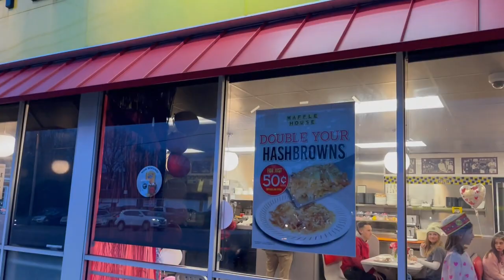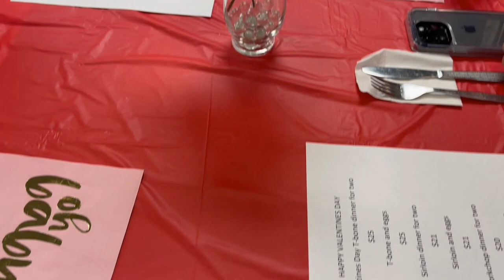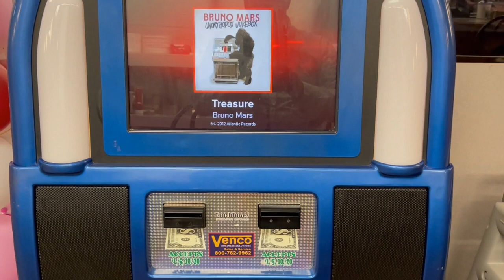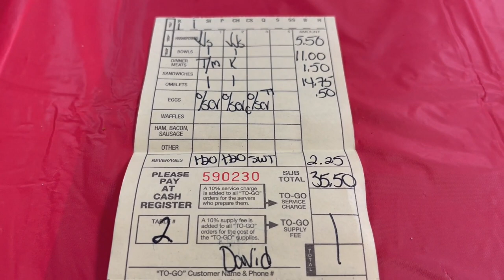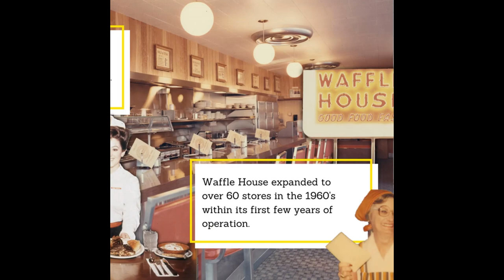Valentine's Day at the Waffle House--Lynchburg, Virginia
Nothing says I Love You more than a hearty meal scattered, covered, and smothered with love at the Waffle House.  If you have never tried the Waffle House on Valentine's Day, you need to.  Come along with us and see the Valentine's decorations and special Valentine's menu.  Love is in the air!!